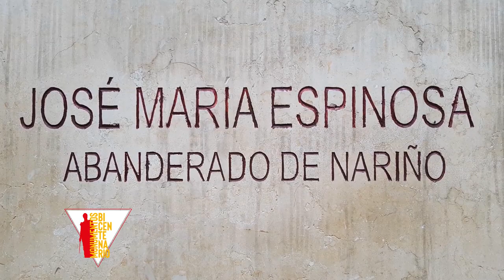José María Espinosa